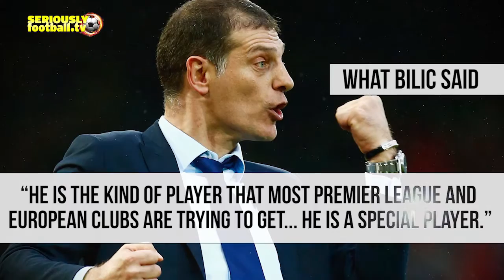DImitri Payet - Spotlight on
Everything you need to know about French wizard DImitri Payet.